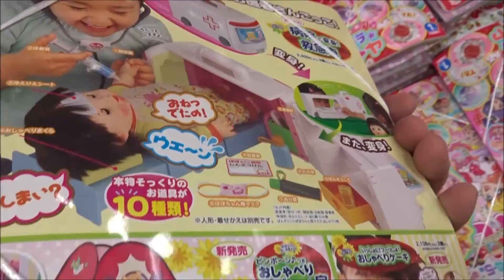おともだち 2017年 01 月号(講談社) 魔法つかいプリキュア!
おともだち 2017年 01 月号(講談社)
Hiroshima Prefecture
Itsukushima Shrine
 毎日投稿
広島youtuber
次世代 youtuber
１日10万回再生
１００万回以上再生されている動画、チャンネル